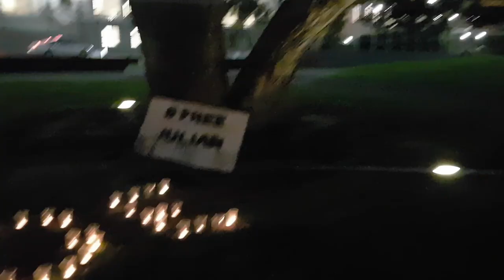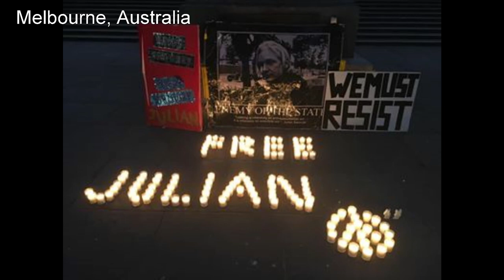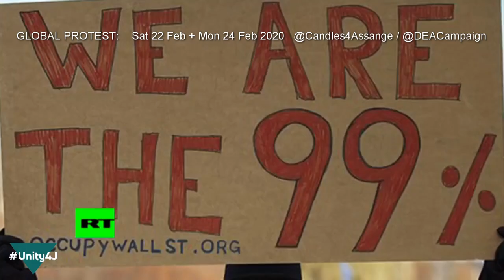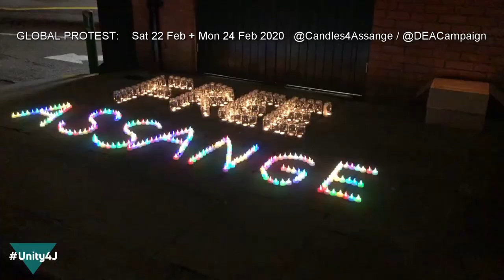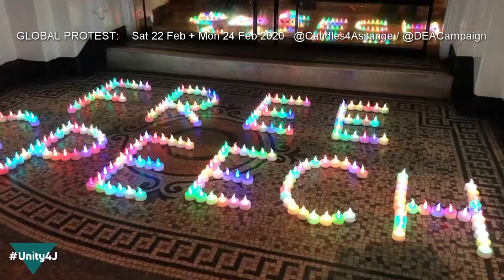Let The Light In 2020! Alex Taylor, Maria Milewska & Alex Hills Global Protest 24 Feb 2020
Let The Light In 2020!
By Alex Taylor (violin UK / composer), Maria Milewska (singer) & Alex Hills (violin NZ)
Global DONT EXTRADITE ASSANGE Protest Announced:

MONDAY 24 Feb 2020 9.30am
Belmarsh Prison, London, UK
Aotea Square, Auckland, NZ
Parliament Steps, Wellington, NZ

with many cities also holding protests on the weekend before including music, speeches and information sharing.

UK CAMPAIGN DONT EXTRADITE ASSANGE
DontExtraditeAssange.com